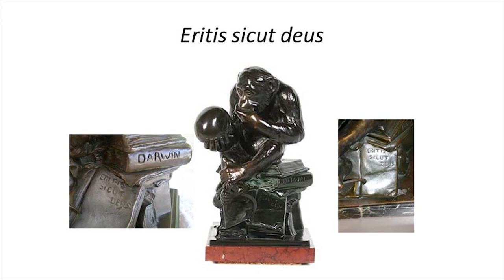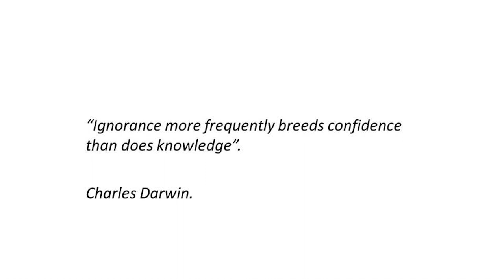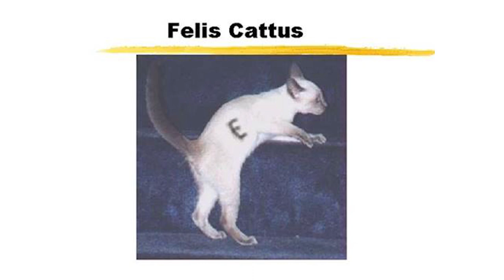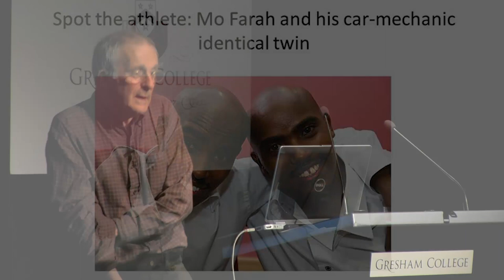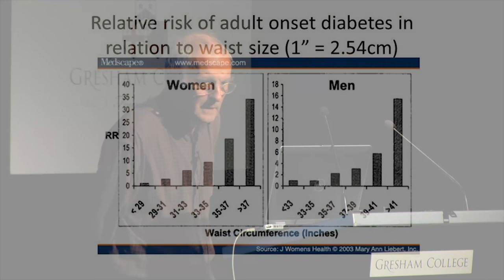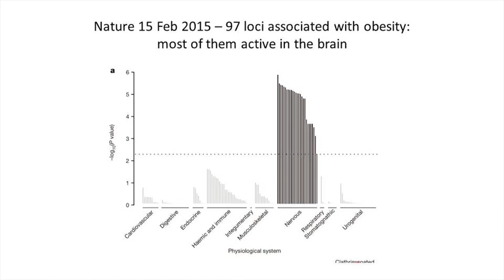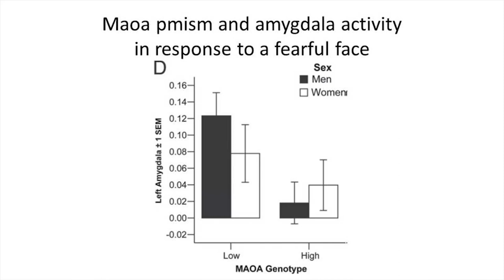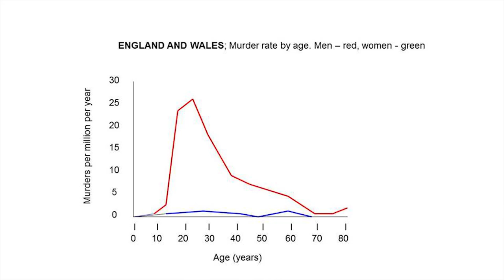Nature, Nurture or Neither? The View from the Genes - Professor Steve Jones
What shapes our existence the most? Renowned Geneticist, Steve Jones, answers

Many people see gene and environment as separate entities and believe that height, weight, or personality type can be sliced, rather like a cake, in a section controlled by inherited factors or nature, while others are due to differences in the environment, or nurture.

In fact "heritability" (a measure much misunderstood by politicians and educationists) is more subtle than this and always involves an intimate interaction between the two, whether we are interested in height, weight, sport, or intelligence.

The transcript and downloadable versions of the lecture are available from the Gresham College